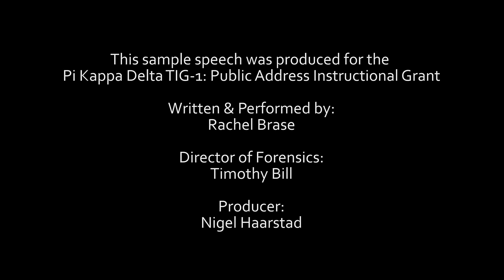Impromptu Speaking - Sample Speech 1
Student: Rachel Brase
Coach: Timothy Bill
Producer: Nigel Haarstad